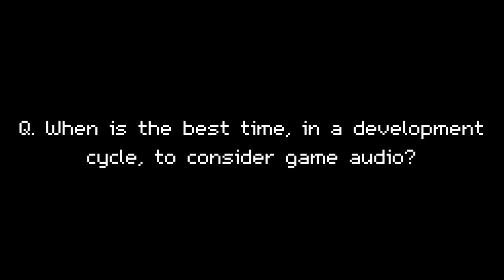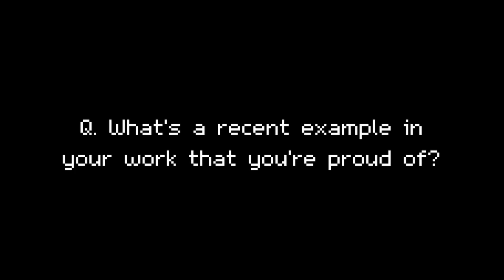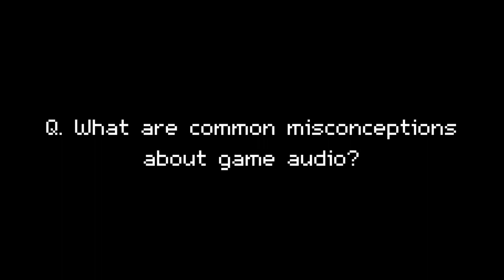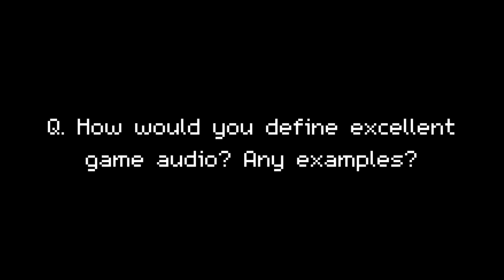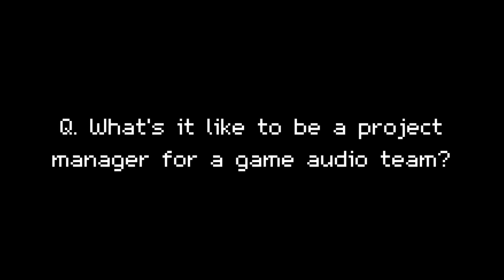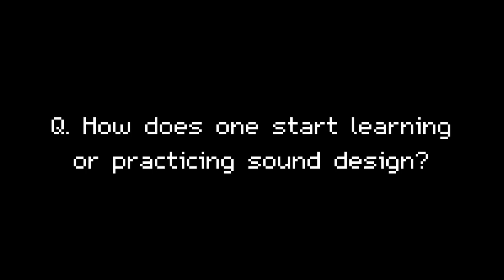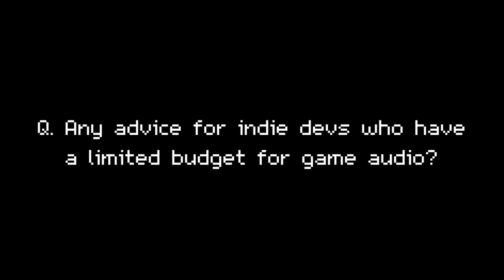The Sound of Games (Game Dev Happy Hour August 2021 Monthly)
We’re diving deep into the world of game audio! Whether it’s foley work, sound effects, music composition, audio production, and more, join Elmer and Darshan as they answer your very own questions on the audio side of game development.

Timestamps
0:00​​ - Introductions
2:33 - When is the best time, in a development cycle, to consider game audio?
7:18 - What's a recent in your work that you're proud of?
13:45 - What are common misconceptions about game audio?
18:56 - How would you define excellent game audio? Any examples?
25:11 - What's it like to be a project lead manager for a game audio team?
31:08 - How does one start learning or practicing sound design?
41:50 - Any advice for indie devs who have a limited budget for game audio?

Game Dev Happy Hour is a community of game developers here to foster and encourage game development in Hong Kong. The primary event is the monthly social, always on the first Thursday every month, which features a community presentation, local announcements, and general socializing.